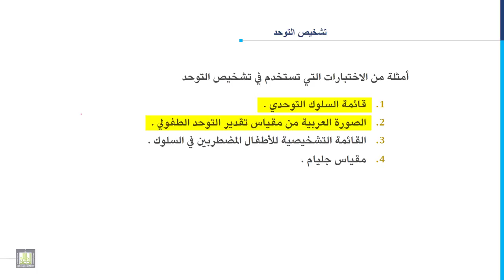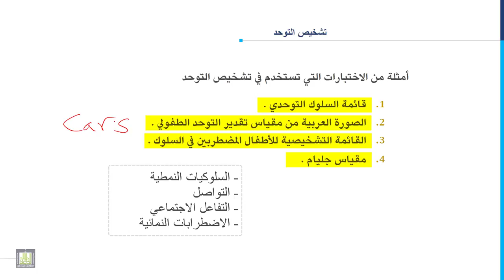مدخل إلى التربية الخاصة | 8-9 | مقاييس التوحد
المقررات المفتوحة
الدرس التاسع: مقاييس التوحد
1. قائمة السلوك التوحدي.
2. مقياس التوحد الطفولي.
3. مقياس جليام.